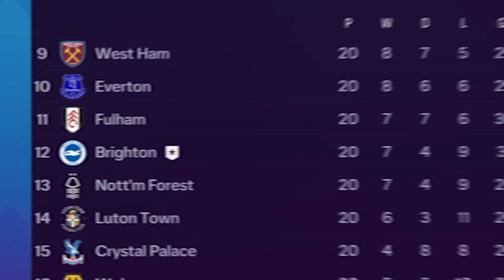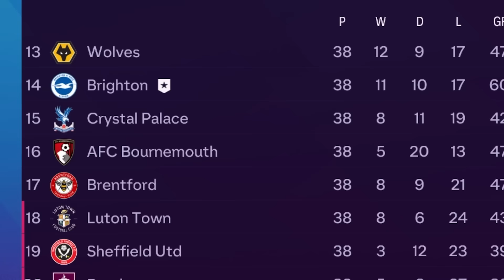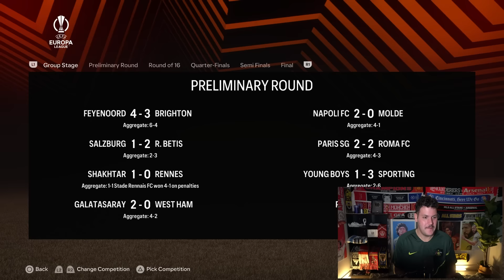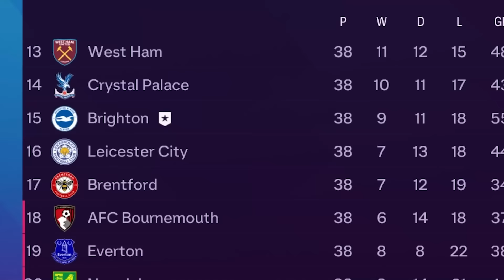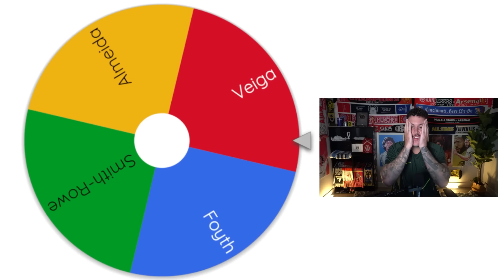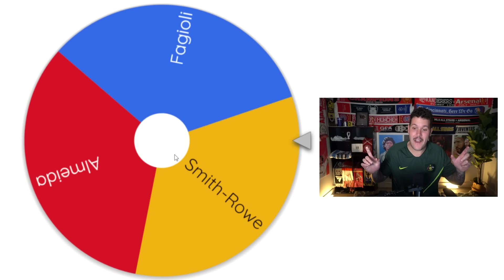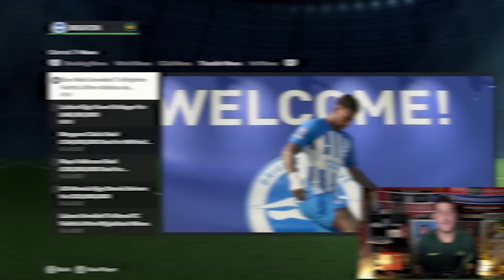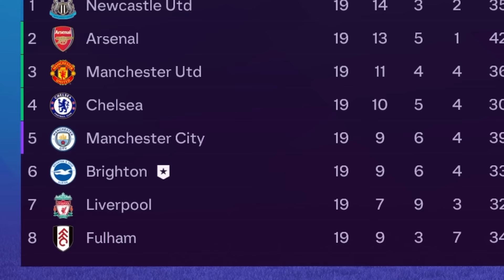I Rebuilt Brighton But Sold My Best Player Every Season